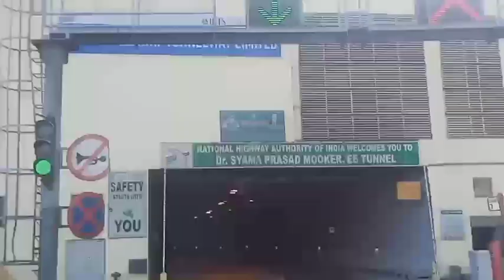thathri to Jammu road aur jammu ka view